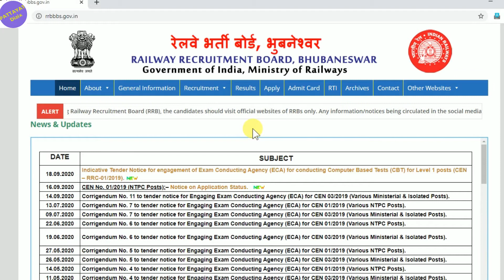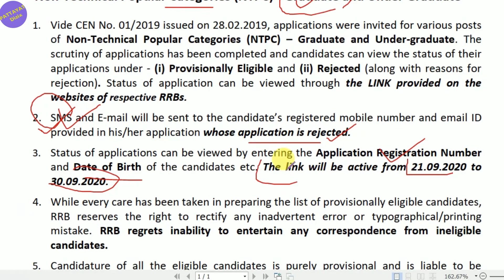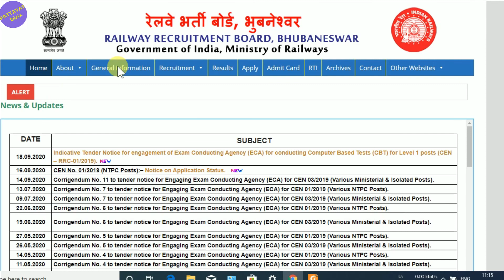RRB NTPC 2019-20 Application Status Out NTPC Application Status Notification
rrb ntpc application status, rrb ntpc application status check, rrb ntpc application status
RRB NTPC Application Status 2020 Check Date Out!, How to Check RRB NTPC Application Status 2020
Railway NTPC Application Status 2020, RRB NTPC Application Status check,NTPC Application status
RRB NTPC Application status details | How to Check RRB NTPC application status | RRB NTPC status